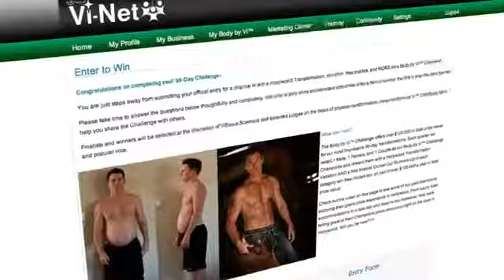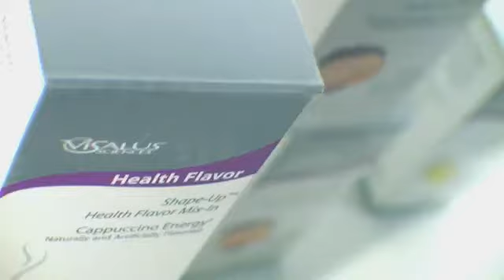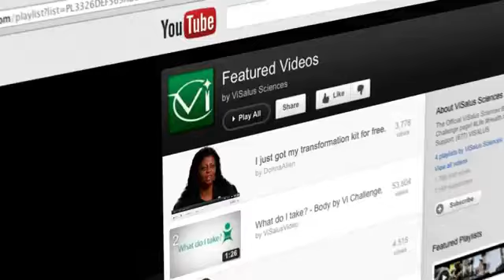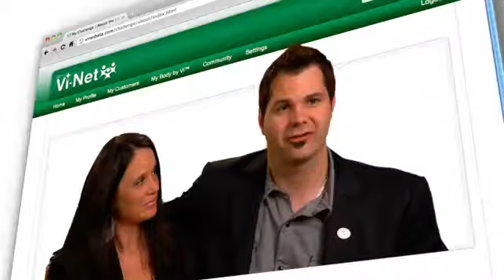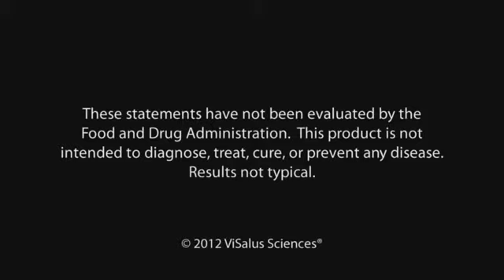Body By Vi 90 DAY Challenge by ViSalus | Are You Up To The Challenge?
Are you ready to take The Challenge?! The Body by Vi 90 Day Challenge from ViSalus Sciences is the No. 1 weight loss & fitness Challenge Platform in North America, rewarding people with the best 90 day body transformations with over $25 MILLION each year in free products, prizes, and vacations.

We take our mission that seriously.

ViSalus™ is challenging the world to look at health differently... We challenge YOU to make your health a priority for at least 90 days using our Body by Vi™ Challenge.

Being healthy is a right everyone should have. Lack of information, fear, or financial limitations should never prevent someone from making their health a priority. We are the original 90 day challenge.